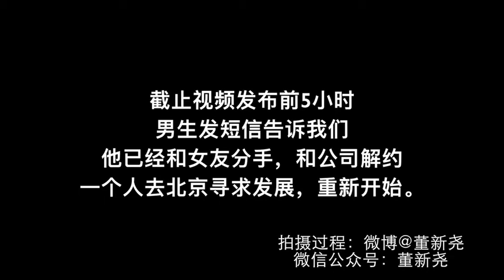《董新尧恶搞》帮说唱歌手揭穿女友的真面目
*欢迎去微信公众号订阅董新尧恶搞